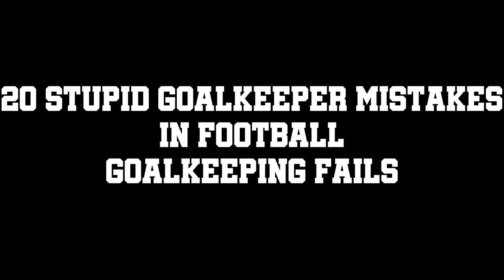20 Kesalahan Kiper Paling Dibenci ● Wajib Tahu ● HD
20 Stupid Goalkeeper Mistakes In Football   Goalkeeping Fails